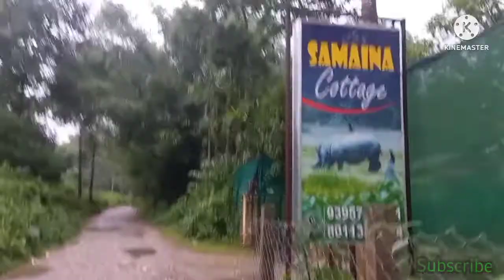Jungle S.B/Going for a Walk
Going for a walk
Jungle S.B